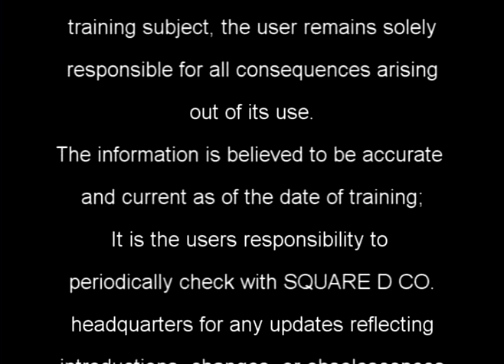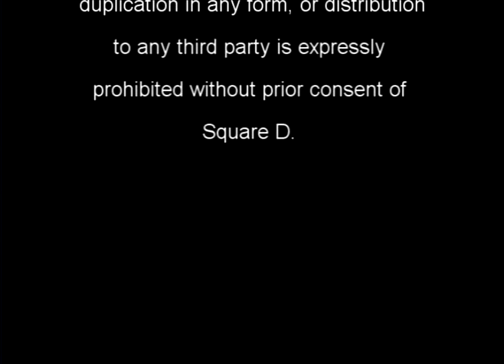graybar square d intro